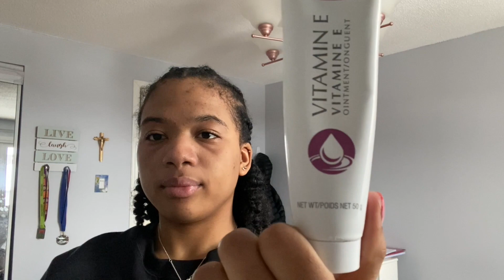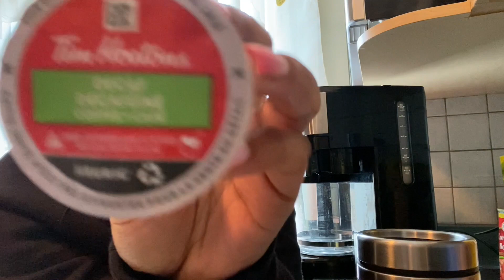MORNING ROUTINE 2021 || Healthy & Productive Habits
hiii friends! welcome back!
I hope you enjoy this video! Thank you for all the support!!